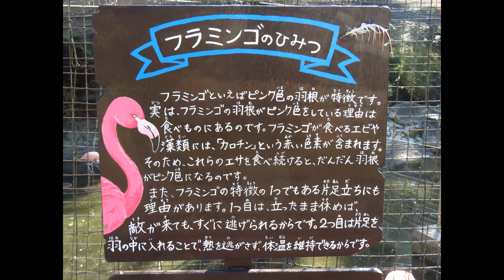浜松市動物園、9月5日に生まれたモモイロフラミンゴのヒナ（2022・9・27、10・8）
9/5に生まれたモモイロフラミンゴのヒナです。
フラミンゴはエサの藻やエビに含まれてるβカロチン等の影響で羽毛がピンクになります。
ヒナのうちはまだそれらを取り込んでない事から本来の灰色をしています。
健やかに育ってほしいですね。
追記、10/14にこのヒナ（リコ）が亡くなったそうです。
モモイロフラミンゴでなくチリーフラミンゴだったそうですので訂正いたします。
齢39日だったそうです。
動物の赤ちゃんは育つのが難しいという事なんでしょうね。